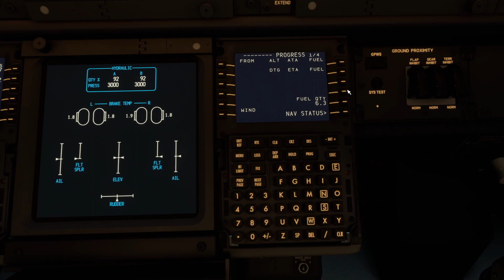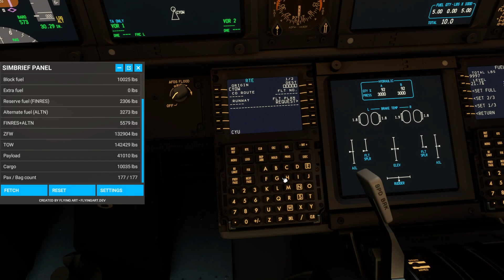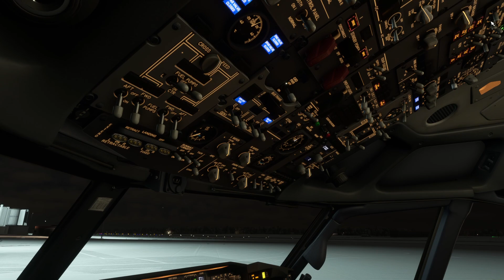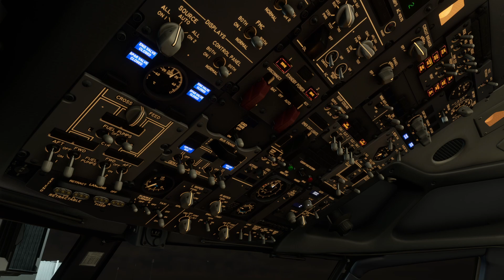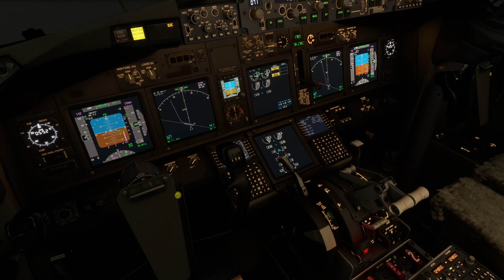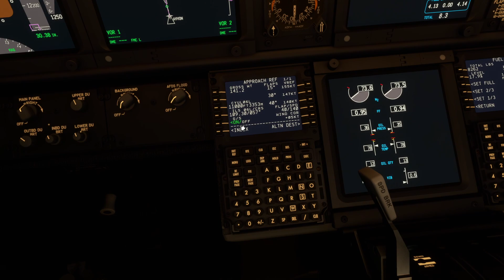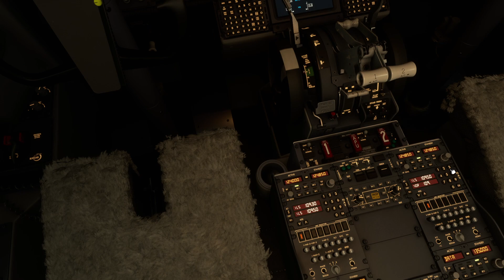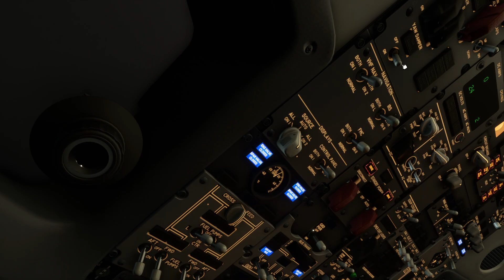[MSFS] PMDG 737-800 - CYOW to CYUL